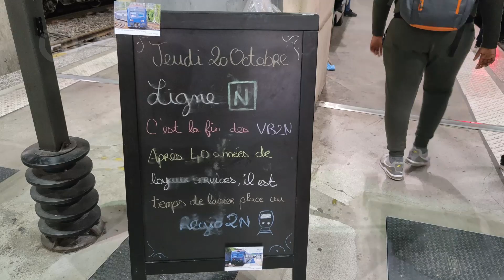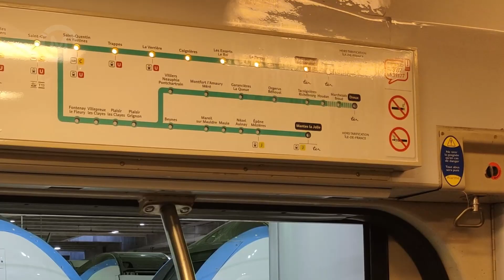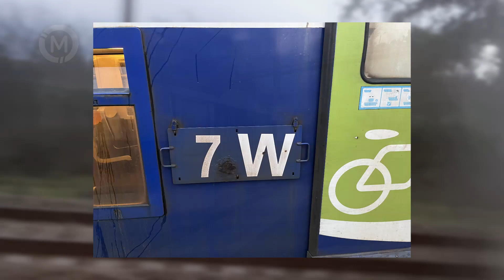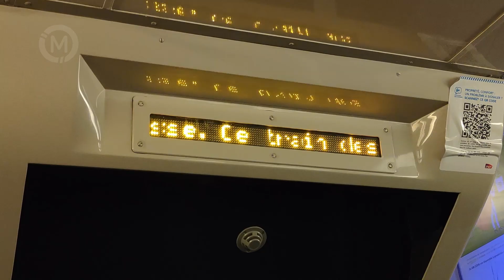Dernière circulation VB2N / BB 27300 sur la ligne N du transilien (20/10/22)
20 octobre 2022, date à laquelle le dernier VB2N+BB27300 de la ligne N a terminé son voyage commerciale. Désormais les Regio 2n (Z 57000) prennent la relève.
Prenez place à bord de ce fameux train bleu et c'est parti!
(Vous pouvez néanmoins prendre les VB2N sur la ligne J Mantes via Poissy ou les TER Grand Est)

0:00 Intro
0:11 Arrivée du VB2N 7W + BB 27309
0:32 Horaires théoriques (RIPI & PORO)
1:05 Plan lumineux
1:21 Départ + photos prises à Montparnasse
2:36 Versailles Chantiers
3:21 Le Perray (RIPI)
4:06 Trajet retour entre Rambouillet et Le Perray + photos prises à Rambouillet
5:59 Le Perray (PORO)
6:43 Affichage LED
6:58 Trappes (avec Z 8800)
7:54 Vanves Malakoff (avec Regio 2N)
8:51 Clap de fin!